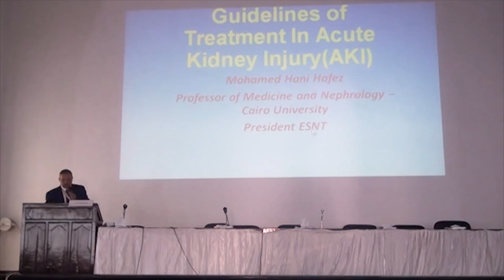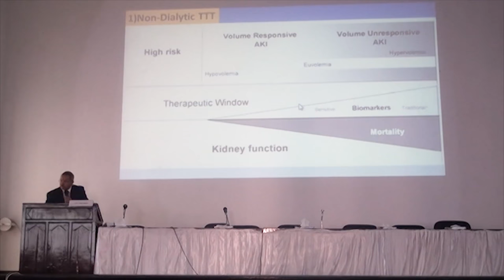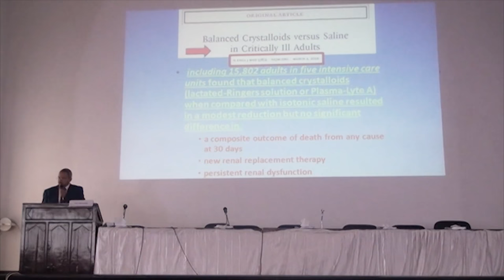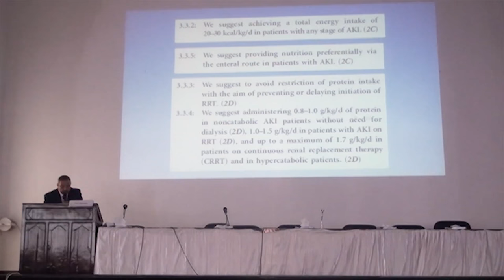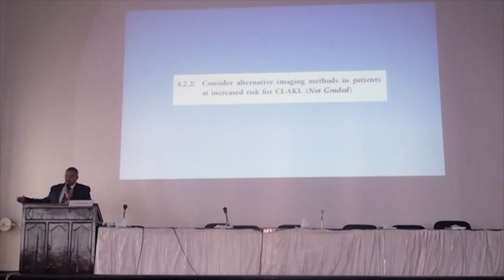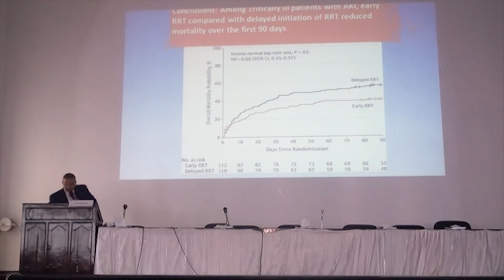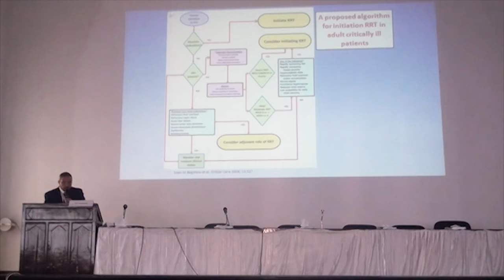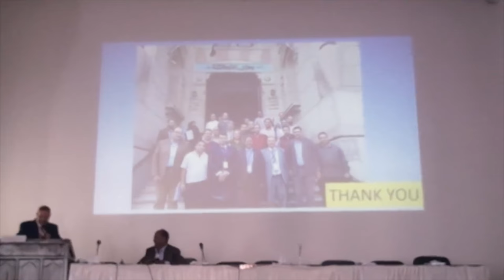acute-Kidney-Injury-day--prof Mohammed Hany Hafez - Guidelines for AKI